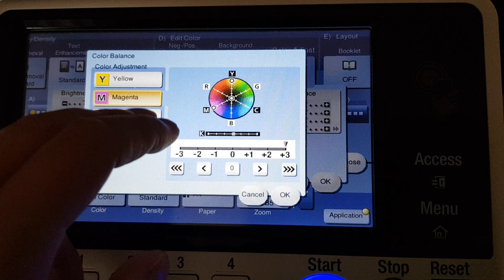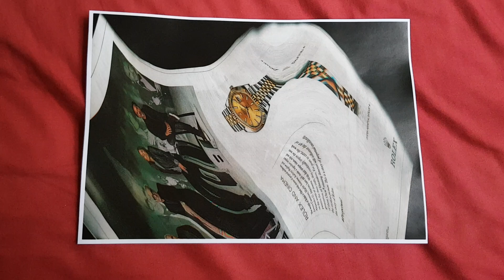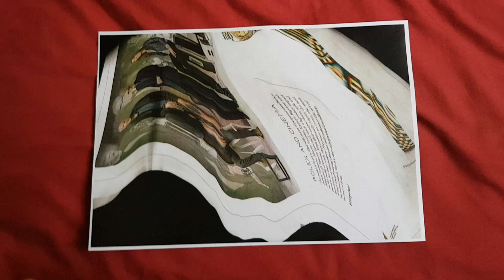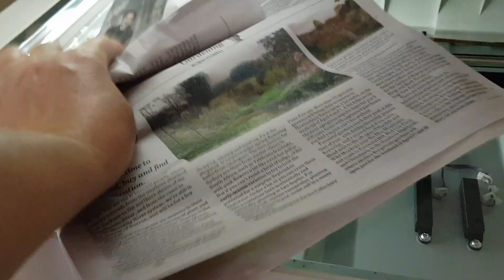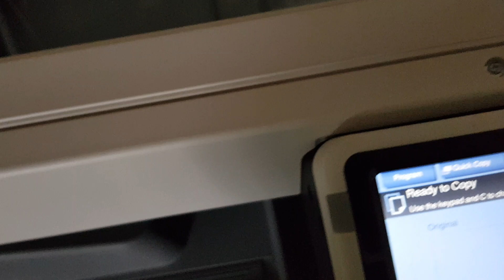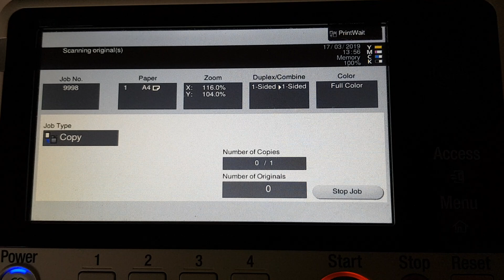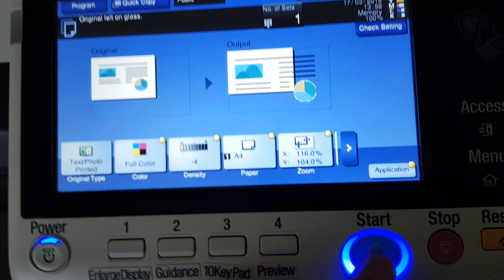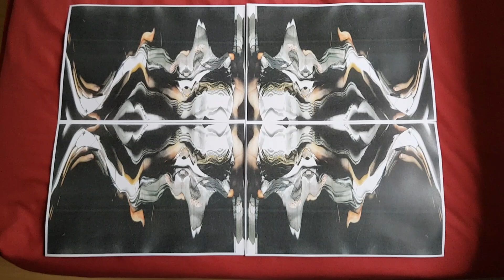Prestige watch advertisement